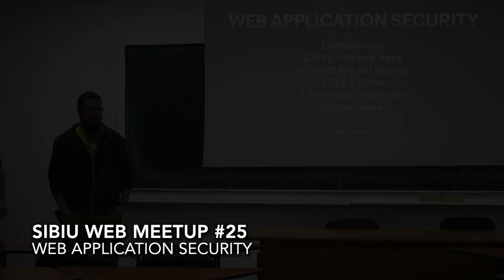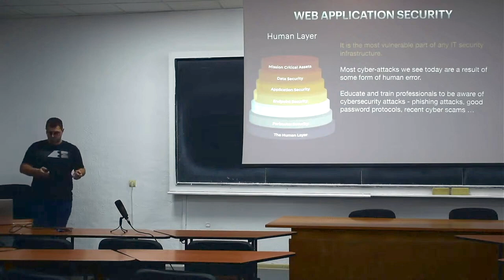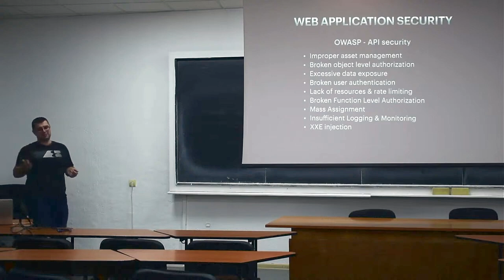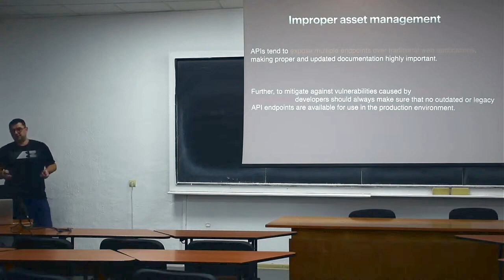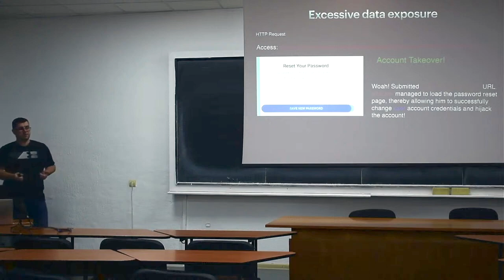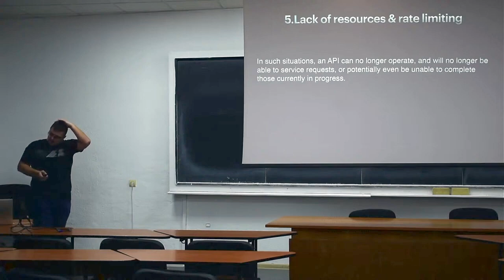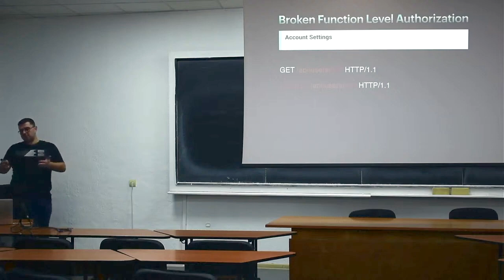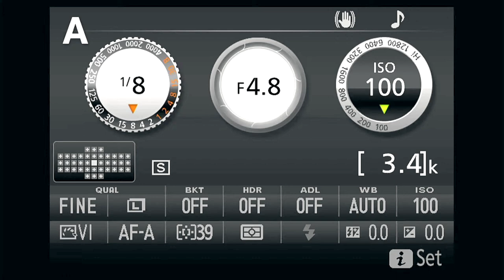Sibiu Web Meetup #25 - Web Application Security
Tema: Web Application Security
Speaker: Razvan Preda - Solutions Arhitect

PS. Daca iti doresti sa sustii o prezentare in fata unor oameni uimitori, completeaza formularul de Call for Speakers